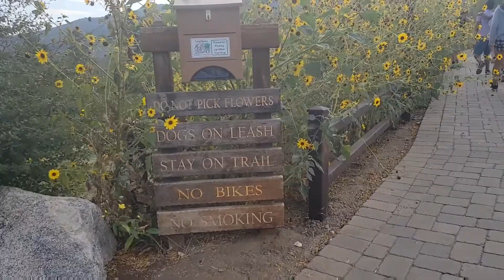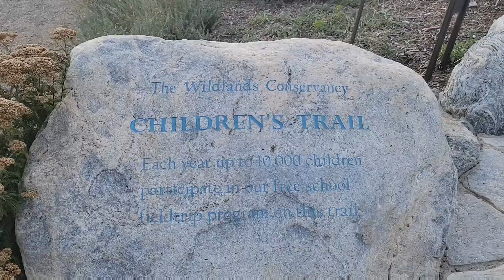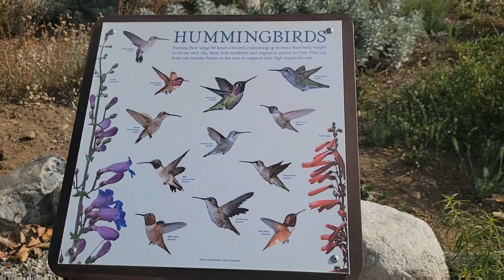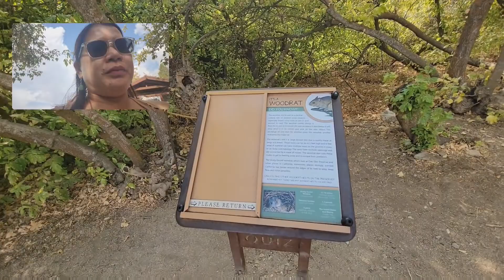Oak Glen Preserve/ Jence Life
Large protect are contains a botanical garden & children's outdoor discovery center.

I indeed appreciate all your support.
MARAMING SALAMAT ❤️
Keep Safe
JENCE LIFE